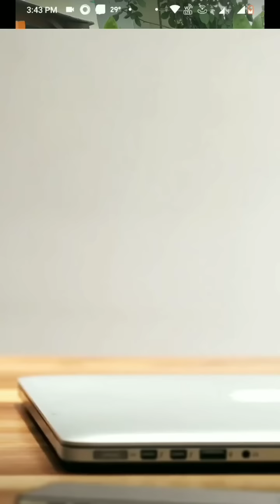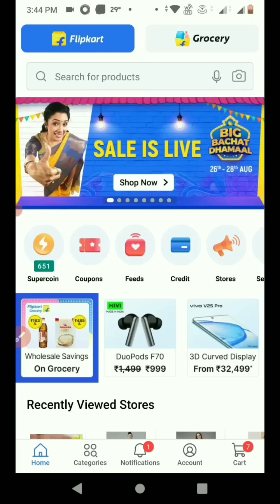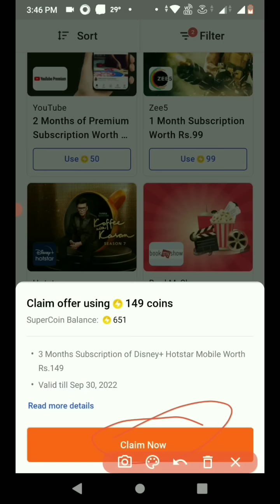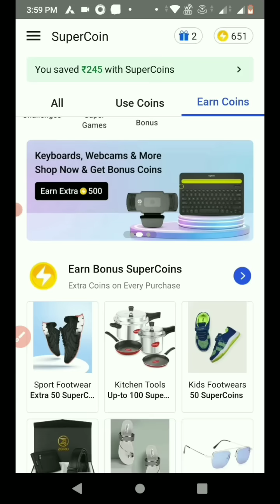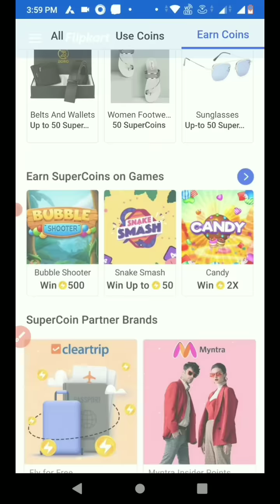फ्री में हॉटस्टार सब्सक्रिप्शन कैसे लें।Free HotStar Subscription 2023|Asia Cup 2023 live Free mein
How to Activate Disney+Hotstar Using Free Code || Watch Live ICC T20 World Cup Match Today
Hotstar For Free - How To Get Disney+ Hotstar for Free In 2022
Legal Way to Hotstar free subscription | Hotstar free subscription 2022 | hotstar free membership |
Hotstar 2022 | How to get hotstar Subscription through Mobile Recharge | Hotstar Flipkart coin
How to get free Disney+ Hotstar Subscription | Hotstar free subscription kaise le
How to Watch ICC T20 World Cup 2022 Live Free on Mobile | T20 World Cup Live Match Free Kaise Dekhe
how To Watch icc T20 world cup Match Live Free In Mobile | How To Watch  icc t20 men's World Cup Free Live ?
LEGAL) T20 World Cup 2022 Free Mein Kaise Dekhen🔥?
how to Watch T20 World Cup 2022 Live Free on Mobile | T20 World Cup Live Match Free Kaise Dekhe
ICC T20 World Cup 2022 Live Kaise Dekhe - How To Watch ICC T20 World Cup 2022 Live India vs Pakistan Match Live Dekhe
india vs Pakistan ICC T20 World Cup 2022 Live - इस TV चैनल और APP पर आएगा Live Match | ऐसे देखे फ्री में मैच

जानिए FREE में मोबाइल पर कैसे देखे ICC T20 World Cup| How To Watch ICC T20 World Cup For FREE
वर्ल्ड कप के सारे मैच फ्री में कैसे देखें l ICC T20 World Cup FREE LIVE 2022 l ICC T20 World Cup FREE ME DEKHE
hotstar subscription free
ICC T20 World Cup free me kaise dekhe
hotstar free subscription kaise le
hotstar asia cup
how to watch ICC T20 World Cup 2022 free on mobile
ICC T20 World Cup 2022 free mein kaise dekhen
free web series app
free web series app without subscription india
ICC T20 World Cup 2022 free app
ICC T20 World Cup 2022 free me kaise dekhe
ICC T20 World Cup 2022 hotstar par aayega
ICC T20 World Cup free mein kaise dekhen
ICC T20 World Cup live free
disney hotstar subscription plan
disney plus hotstar free subscription
disney+ hotstar free subscription
fleek app
free app for movies & web series
free hotstar subscription vip
free mobile recharge app 2022
hotstar
hotstar for free
hotstar free mein kaise chalayen
hotstar live cricket
hotstar offer
hotstar recharge kaise kare
how to get disney plus hotstar vip subscription free
how to get free hotstar premium free
how to get hotstar premium for free 2022
how to watch ICC T20 World Cup 2022 free
how to watch hotstar free
jio recharge disney plus hotstar activate
live match free kaise dekhe
new web series free me kaise dekhe
web series app free
Spin will decide Afghanistan vs Sri Lanka | ICC T20 World Cup 2022 | Betway
Pant या DK में कौन रहेगा Team में? | IND vs PAK | ICC T20 World Cup | Rishabh Pant | DK | RJ Raunak
SL vs AFG Dream11 Team prediction | Sri Lanka vs Afghanistan 1st T20 Asia Cup| AFG vs SL Playing11|bowling order kaise jane|bowling order kaise
ICC T20 World Cup, Rohit Sharma उठाएंगे Trophy, ये संयोग कर रहे हैं इशारा ।Heart To Heart With Virat: King Kohli Opens Upकौन जीतेगा ICC Asia Cup IND vs Pak 2023 | IND Vs Pak | Preview|

how to watch asia cup free
how to get hotstar premium for free 2023
hotstar live
Asia Cup IND vs Pak live free me kaise dekhe
how watch Asia Cup IND vs Pak 2023 free
Asia Cup IND vs Pak live app
how to watch Asia Cup IND vs Pak 2023 live on mobile free
Asia Cup IND vs Pak live kaise dekhe free mein
free hotstar
hotstar par live match kaise dekhe
free asia cup watch
Asia Cup 2023 IND vs PAK free mein kaise dekhen
Asia Cup free mein kaise dekhen
free hotstar mod apk 2023
hotstar live cricket free me kaise dekhe
free asia cup apk
how to watch live Asia Cup 2023 free
hotstar me free me match kaise dekhe
india vs pakistan Asia Cup 2023 status
live cricket app free 2022
how to watch Asia cup 2023 free
match live kaise dekhe free mein
free me Asia Cup IND vs Pak kaise dekhe
how can i watch Asia Cup IND vs Pak live free
how to get free subscription of disney plus hotstar vip
Asia Cup IND vs Pak 2023 live stream free
Asia Cup IND vs Pak live free app
hotstar hacked version 2023 download
live cricket kaise dekhe mobile par free
Asia Cup IND vs Pak live app free
hotstar subscription free mod apk